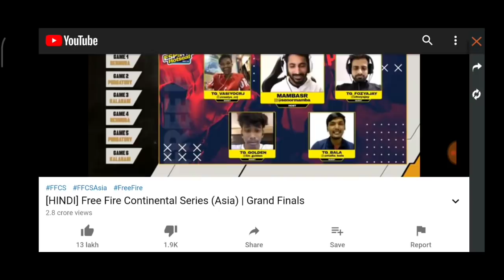ffcs redeem code 🤫 | how to claim free ffcs rewards || free fire new event